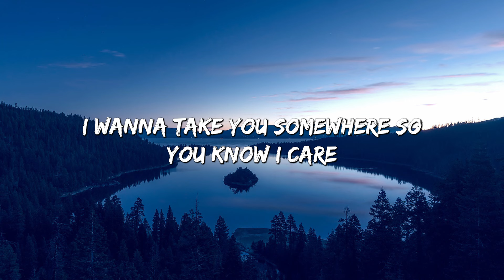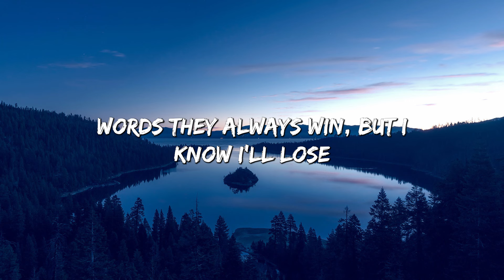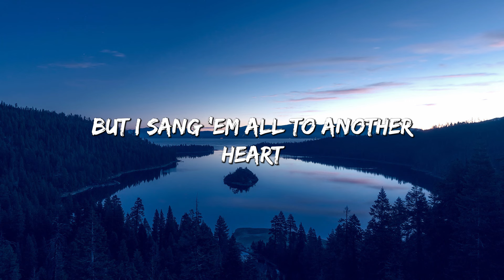Another Love - Tom Odell (Lyrics)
🎤 Lyrics: Another Love - Tom Odell

[Chorus]
Up

[Post-Chorus]
Oh-oh-oh-oh-oh-oh-oh
Oh-oh-oh-oh-oh-oh-oh

[Chorus]
Up

[Post-Chorus]
Oh-oh-oh-oh-oh-oh-oh
Oh-oh-oh-oh-oh-oh-oh